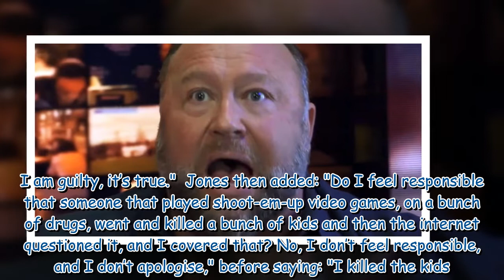'I killed the kids' - Alex Jones erupts in first interview since Sandy Hook defamation verdict